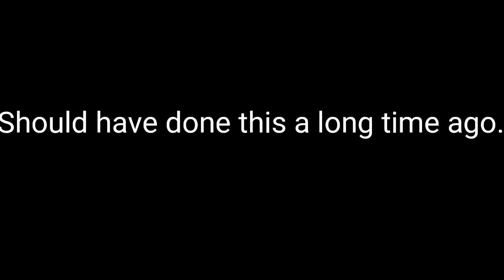Fnaf 2 remastered android all jumpscares